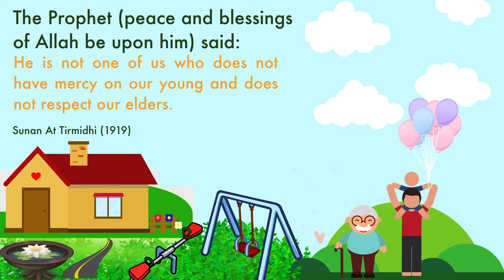11 The Prophet ﷺ taught me